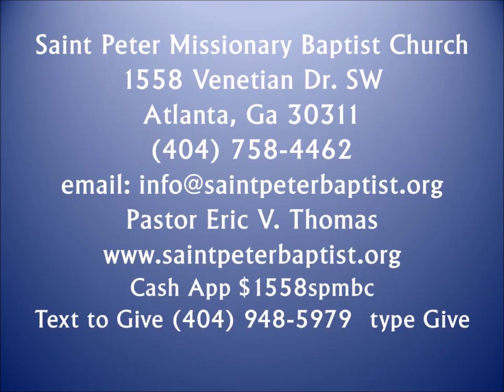Pastor Eric Thomas Expectation Moment 6-27-20 Audio Only